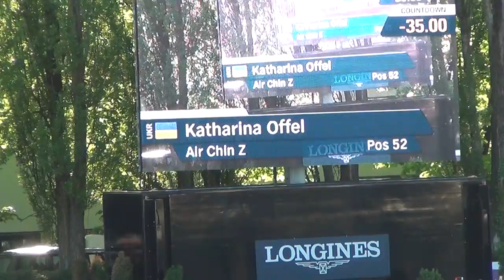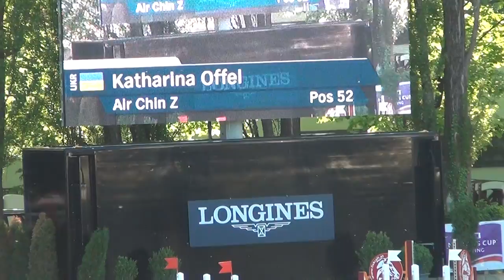Air Chin Z (Air Jordan Z x Chin Chin) - 1.50 CSIO4* Linz 2015